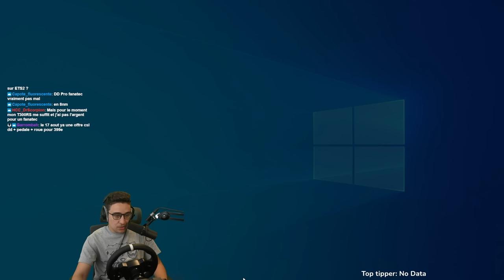Je traverse la route de la mort en camion 💀